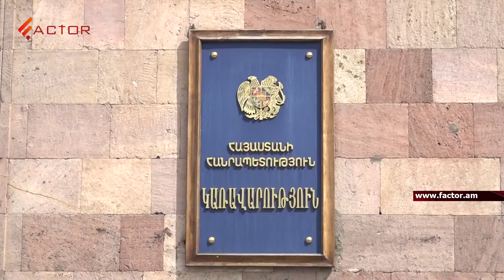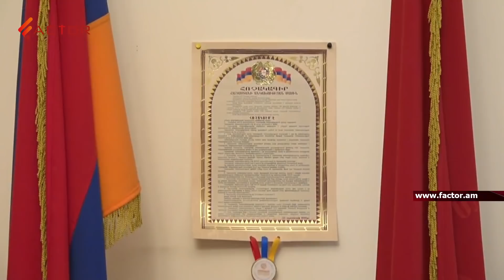ՀՅԴ-ն հակադրվում է Նիկոլ Փաշինյանին